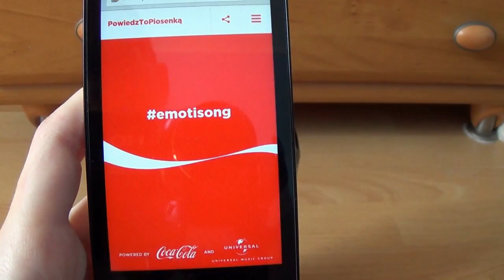Coca-Cola - Czujesz to? Powiedz to piosenką!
Ulubiona rzecz ;). Jak jest Wasza ulubiona rzecz?

Z kategorii dziwnych filmów :P.